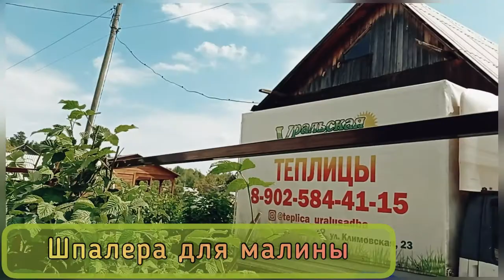ШПАЛЕРА ДЛЯ МАЛИНЫ ИЛИ СМОРОДИНЫ.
У вас Малина или смородина?

Как подвязать?
Вам нужна конструкция для поддержки и подвязывания.
И это капитальная конструкция называется шпалера.

Шпалера нужна для поддержки растений, равномерного роста и увеличения плодоношения.
В компании Уральская Усадьба,  производят качественные и удобные шпалеры. Они состоят из рогатин, прогонов и фурнитуры. Весь комплект удобно упакован и легко пересылается в любое место.
При получении шпалеры вы легко проведете монтаж самостоятельно. Для этого необходимо рогатины вбить в землю на 40- 50 см и укрепить или залить бетон в подготовленные лунки. На них устанавливаются прогоны и натягивается трос. Вся фурнитура в комплекте, отверстия просверлены заранее.
Мы производим шпалеры из оцинкованной трубы 20/20, 20/40 и 40/40. Для защиты от коррозии применяем порошково-полимерную покраску. Такая конструкция будет стоять очень долго и радовать вас красотой и большим урожаем!

Стоимость комплекта 2 метра: две рогатины, два прогона и два троса с фурнитурой всего 5600 рублей.
Удлинение на 2 метра комплект с двумя тросам-  3400 рублей.
За расчетом и консультацией
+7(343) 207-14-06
🏡 Екатеринбург ул Климовская 23
🖥 ural-usadba.ru